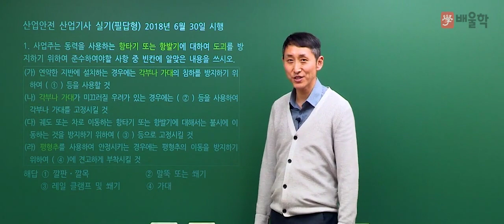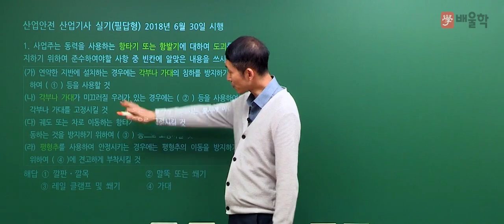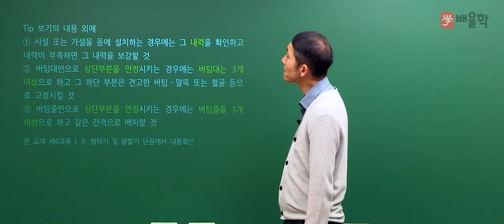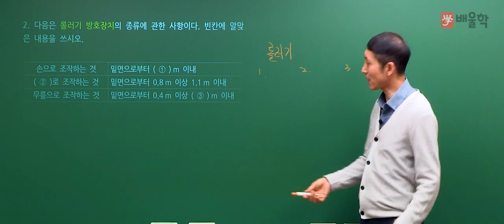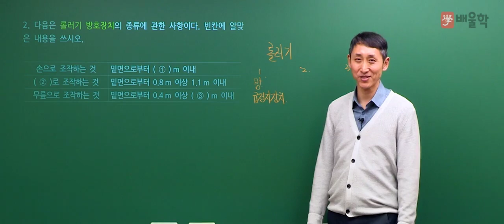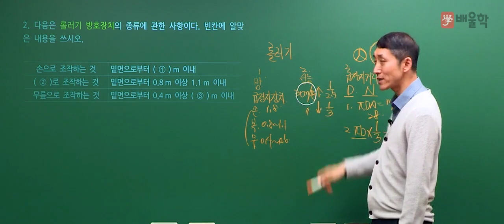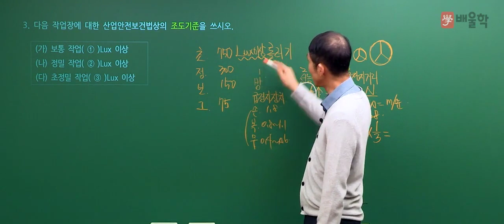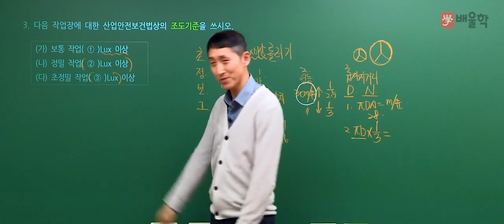[산업안전산업기사 실기] 2018년 2회 실기 필답형 기출 해설 문제 1번~3번 - 김용원 교수님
[배울학 추천! 산업안전산업기사 2018년 2회 실기 필답형 기출 해설 문제 1번~3번 - 김용원 교수님]

산업안전기사/산업안전산업기사 강의 경력만 30년,
살아있는 산업안전기사의 전설 김용원 교수님!

김용원 교수님이 직접 풀어드리는
산업안전산업기사 2018년 2회 실기 필답형 기출문제 강의를 통해
실기 필답형 기출문제를 풀면서 느꼈던 궁금증을 해소해보세요:D